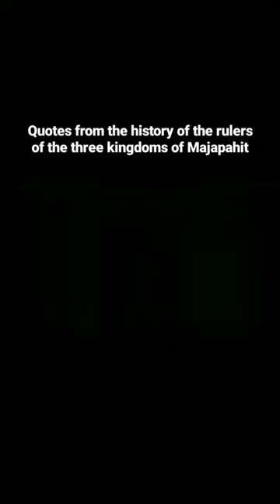Quotes from the history of the rulers of the three kingdoms of Majapahit_early life_part1_#shorts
This channel presents the historical story of the development of the kingdom in the 21st century in Java, Indonesia.(@CanS Channel)

Tribhuwana Wijayatunggadewi was the third ruler and Rajaputri/Queen of Majapahit who ruled in 1328–1351. He is the half-brother of King Jayanegara. From the Singasari inscription (1351), it is known that his abhiseka title is Sri Tribhuwana Wijayatunggadewi Maharajasa Jayawisnuwardhani.

Tribhuwana Lineage
Tribhuwana Wijayatunggadewi's real name (or abbreviated as Tribhuwana) is Dyah Gitarja. She is the daughter of Raden Wijaya and Gayatri. Has a younger brother named Dyah Wiyat and a half brother named Jayanagara. During Jayanagara's reign (1309–1328) he was appointed vassal ruler of Jiwana with the title Bhre Kahuripan.

According to Pararaton, Jayanagara was afraid that his throne would be threatened, so he forbade his two younger siblings to marry. After Jayanagara died in 1328, the ksatriyas came to apply for the two princesses. Finally, after going through a competition, two men were obtained, namely "Cakradhara" as Dyah Gitarja's husband, and "Kudamerta" as Dyah Wiyat's husband.

Cakradhara has the title Kertawardhana Bhre Tumapel. From this marriage, Hayam Wuruk and Dyah Nertaja were born. Hayam Wuruk was then appointed as yuwaraja with the title Bhre Kahuripan or Bhre Jiwana, while Dyah Nertaja as Bhre Pajang.